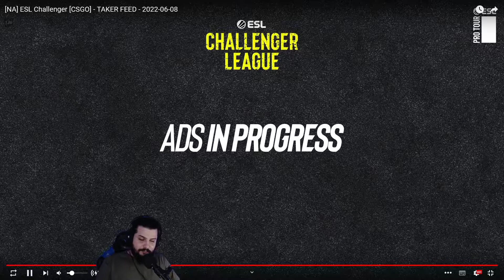GODSENT VS BRAZEN - NUKE (MAPA 1)(MD3)(PTBR) - ESL CHALENGER SEASON 41 - NA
ESL CHALENGER SEASON 41 - AMERICA DO NORTE - PTBR

BRAZEN VS GODSENT

MAPA: NUKE

DATA: 08/06/2022